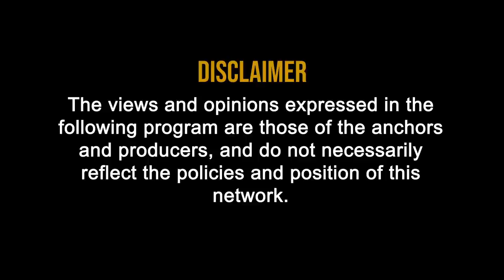GST किस Value पर लगेगा और किस पर नहीं'' with CA Rajender Arora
See this video to know peculiarity of value of supply.

What are included in value and what excluded in value?

Inclusions -Cess, Fee or any tax charged other than CGST/SGST/UTGST/IGST

-Anything which is liability of supplier but incurred by recepient for example-

if contract says that a particular audit is to be done at recepient's location then traveling, boarding and lodging charges are to be spent by supplier but if incurred by recepient then this shall be included in value of Supply.

-Any Subsidy received linked with price excluding subsidy received from Central/State Government

-Any fees/penalty/Interest charged on delayed Consideration of supply

-Anything charged for anything done to goods such as packaging/insurance/frieght etc.

EXCLUSIONS

-Reimbursements

-Subisidy

-Discounts